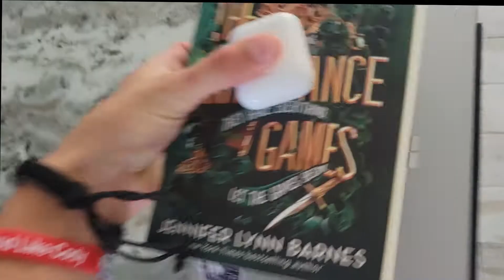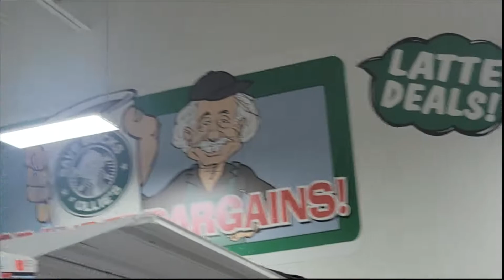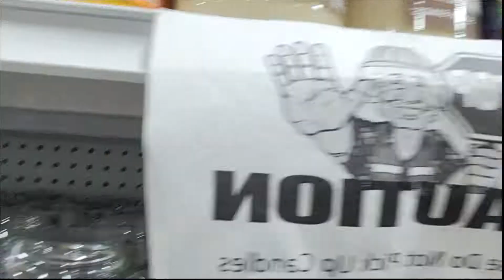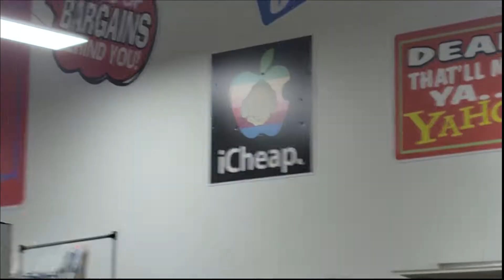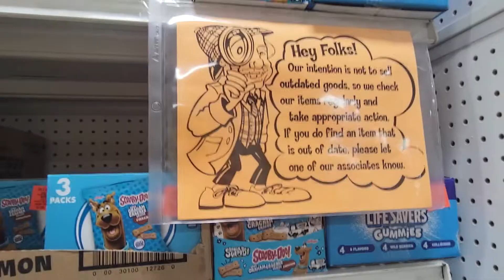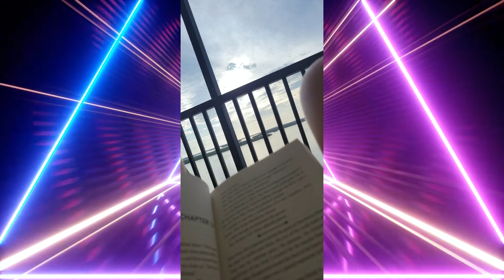We visited the greatest store of all time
This is the fourth video in the Florida vlog series! Grab a snack and enjoy!!